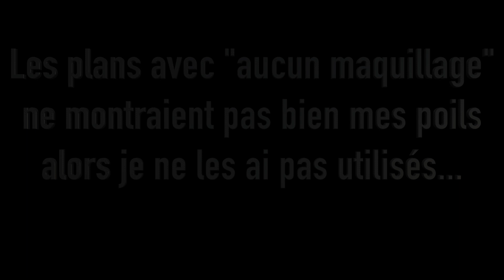UPDATE: 2 ans de rasage de visage! | Kathleen Jobin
⬇︎DÉROULE LA BARRE D'INFO⬇︎ | Écoutez en HD!

Active la 🔔 pour être notifié lorsque je met en ligne une vidéo!

Voici mon update de rasage de visage!!  J'avais bien hâte de vous la filmer!  Voici ma première vidéo sur le rasage de visage: ➡️Comment je me rase le visage

Vous pouvez me suivre ici, histoire de se connaître un peu plus:
✖︎Snapchat👻:  kathleenjobin

+Suggestions de vidéos+

 Inscrivez-vous à ma chaîne, likez et partagez! N'hésitez-pas à me dire vos commentaires ou des suggestions de vidéos que vous aimeriez voir prochainement!

À plus ✌️😘xxx